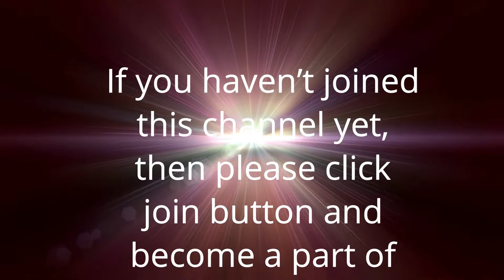रिश्तों में एक दूसरे के अहंकार को खुराक देना कितना सही है | Anant Sri